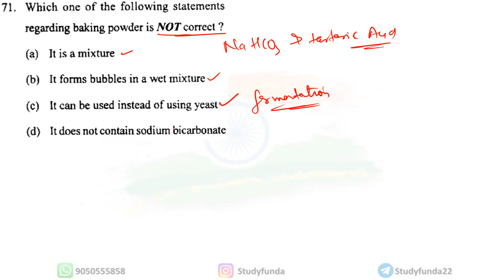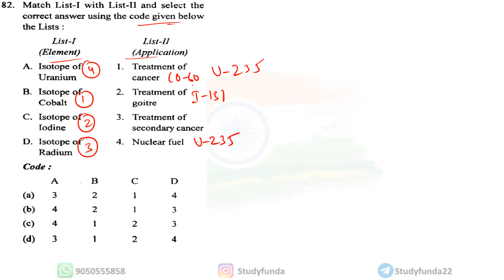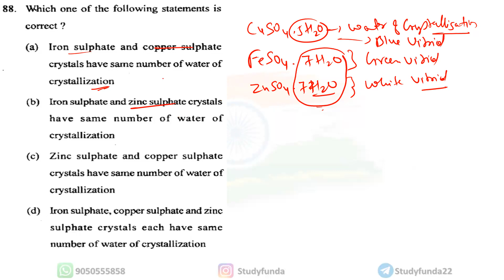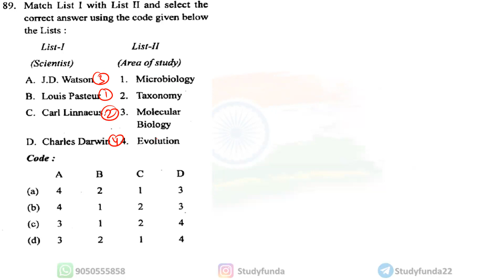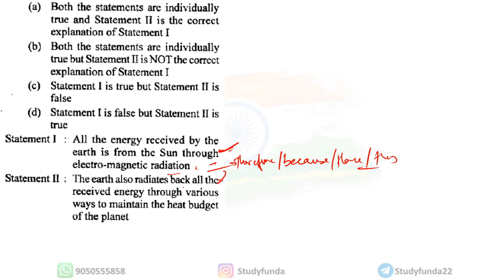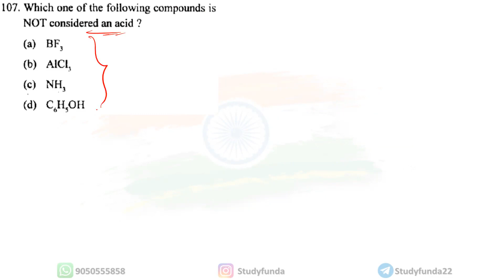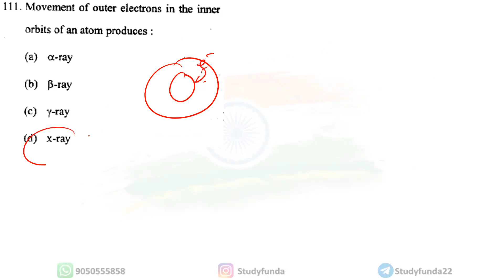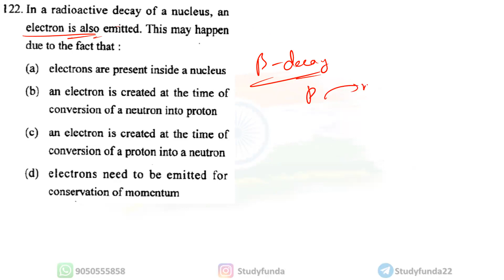CAPF AC Science 2015 PYQ's With Solutions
👉 Purchase Mapping Book Study Funda App